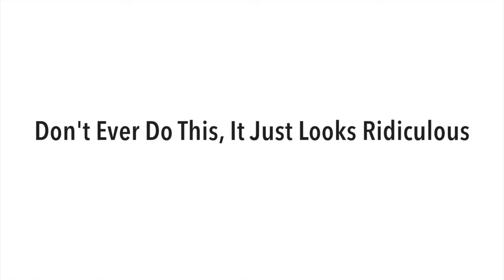Phoenix James - Don't Ever Do This, It Just Looks Ridiculous